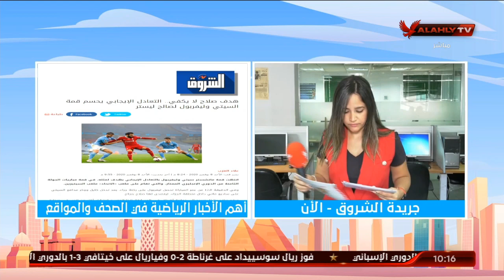جولة فى الصحف والمواقع واخر الأخبار الرياضية مع مريم سميح